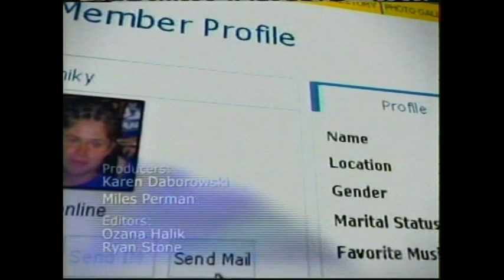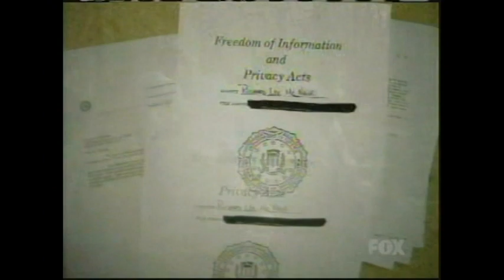America's Most Wanted- Child Predator Special Pt. 2 (Waqas Rehman)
Here's part two for all of you! Waqas Rehman is another predator who was after this young girl online. It was briefly talked about in another I video I posted but here's the full story. As for tomorrow I'll be posting the rest of the episode so look forward to that. Anyways, I hope you all stay safe out there and have a good rest of your day!